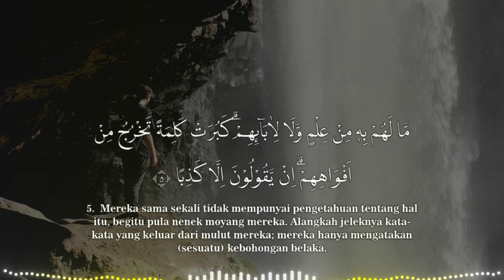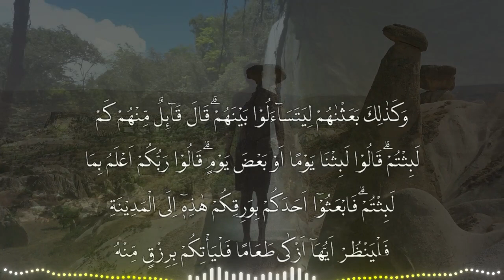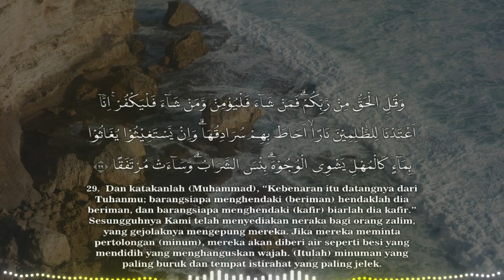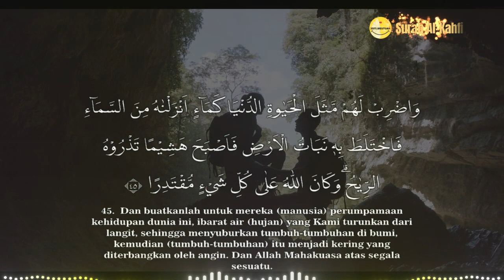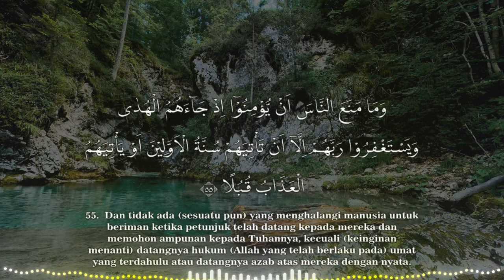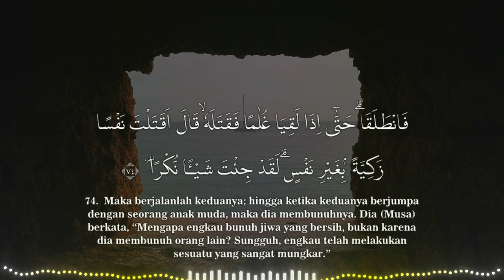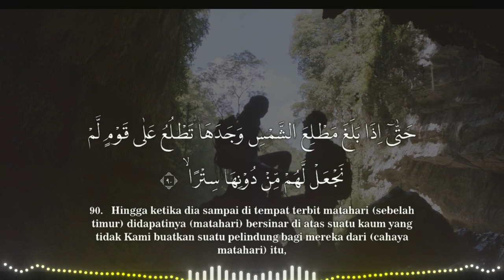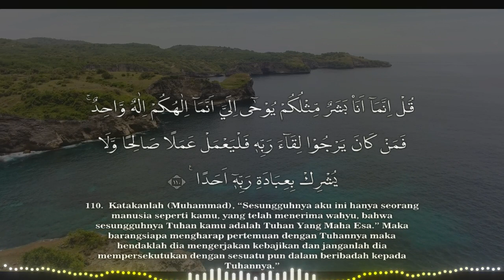Surah Al-Kahfi Merdu سورة الكهف || Syeikh Alisalah Omar || Bacalah setiap hari Jum'at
3SITI.Meutuah : Surah Al-Kahfi Merdu سورة الكهف || Syeikh Ali Shalah Umar

Tadabbur Surah Al-Kahfi Beserta Tarjamah Tafsiriyah
سورة الكهف - الشيخ علي صلاح عمر

SEMOGA BERMANFAAT
Wallahu'alam

©️ 3SITI.MEUTUAH 2024

Surah Al-Kahfi Ali Salah Omar, Tafsir Surah Al-Kahfi Ali Salah Omar, Bacaan Merdu Ali Salah Omar Al-Kahfi, Rekaman Surah Al-Kahfi Ali Salah Omar.
Ceramah Surah Al-Kahfi Ali Salah Omar, Inspirasi dari Tafsir Ali Salah Omar Al-Kahfi, Kajian Surah Al-Kahfi oleh Ali Salah Omar, Keutamaan Membaca Surah Al-Kahfi Ali Salah Omar.

Ali Salah Omar Al-Kahf lecture, Inspiration from Ali Salah Omar Al-Kahf commentary, Study of Surah Al-Kahf by Ali Salah Omar, Virtues of Reciting Surah Al-Kahf Ali Salah Omar.
Surah Al-Kahf Ali Salah Omar, Ali Salah Omar Al-Kahf translation, Recitation of Surah Al-Kahf by Ali Salah Omar, Ali Salah Omar Al-Kahf explanation.